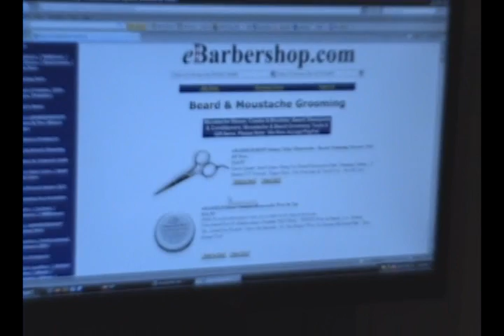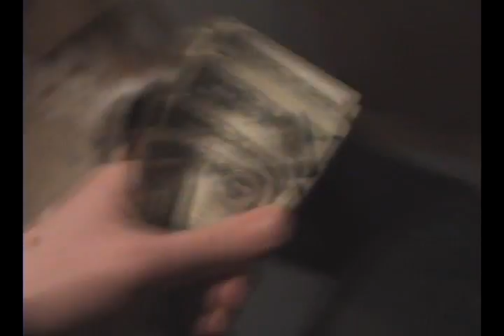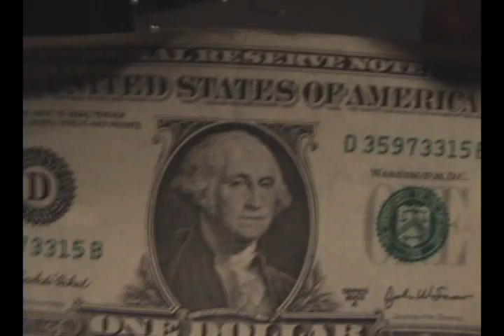coach noah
crazy coach needed money for moustache cream, luckily a desperate lad needs to make the team.